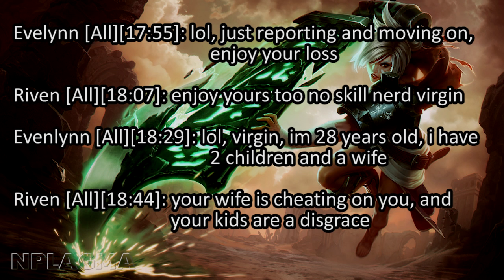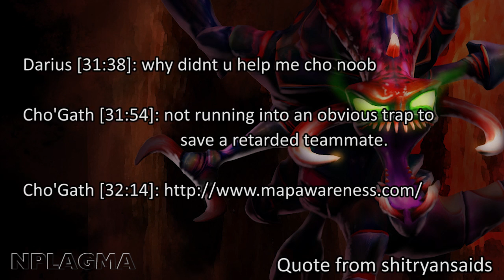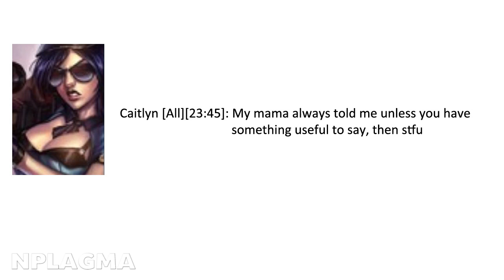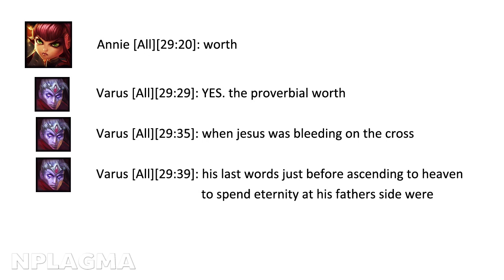FUNNIEST SUMMONER'S CODE 3 (#37)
The rest of the funny submissions to Summoner's Code that I'm going to do. I'll be going back to using the material that I discovered, myself, and know to be authentic. Or maybe I'll stop making these